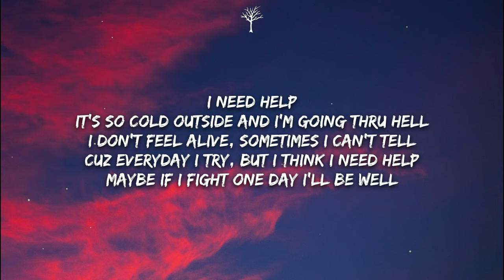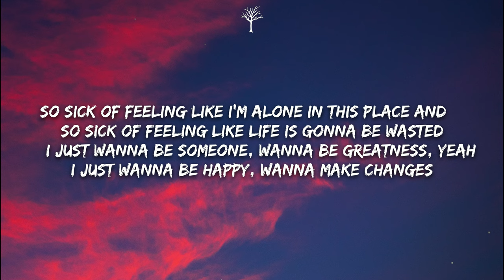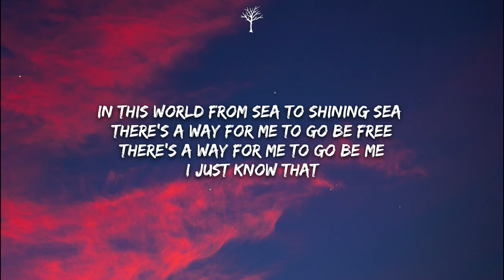NEFFEX - A Place For Me (Lyrics)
🎤Lyrics:

It’s so cold outside and I’m going thru hell
I don’t feel alive, sometimes I can’t tell
Cuz everyday I try, but I think I need help
Maybe if I fight one day I’ll be well
Want someone by my side, but I’m stuck in my shell
Want someone to rely on, but everyone’s selfish
Helpless, so damn jealous
And I just wish I never felt this….

PRE:
In this world from sea to shining sea
There’s a way for me to go be free
There’s a way for me to go be me
I just know that -
There’s a place for me (4x)

HOOK:
There’s a place for me (8x)

VERSE 2:
So sick of feeling like I’m alone in this place and…
So sick of feeling like life is gonna be wasted
…I just wanna be someone, wanna be greatness, yeah
I just wanna be happy, wanna make changes
But I don’t know…
Where to start, how do I grow?
Maybe there’s something inside I could strive for
Maybe it’s all in my mind that could guide towards
Something better in my life I could fight for